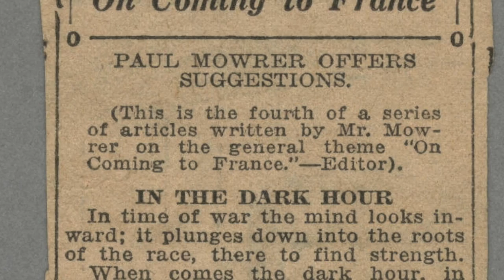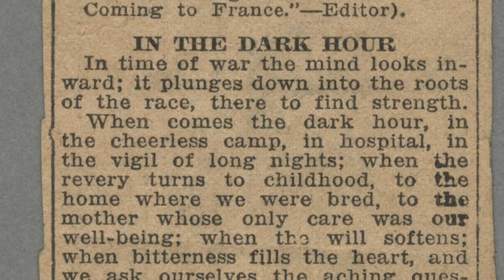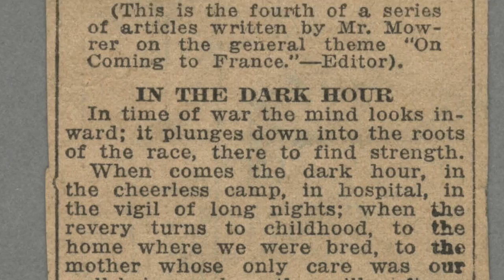Paul Mowrer speech